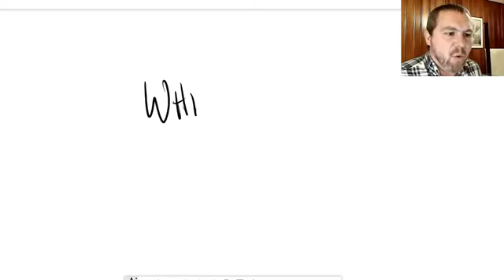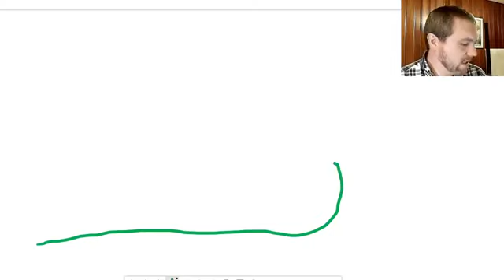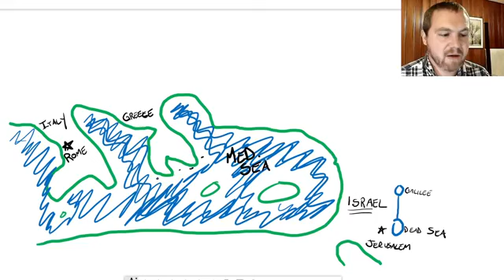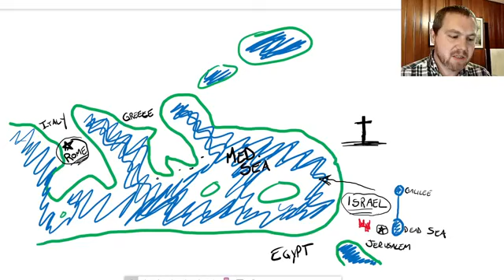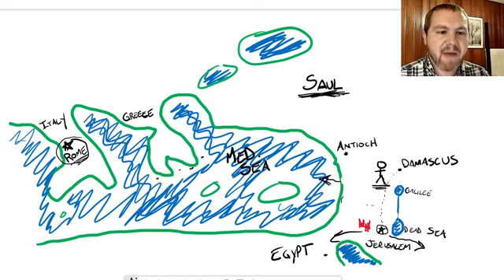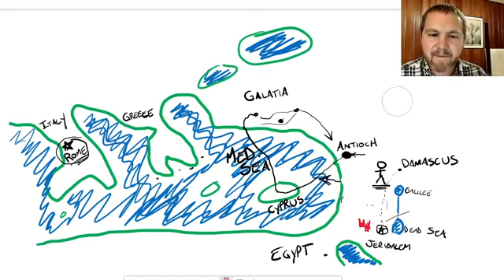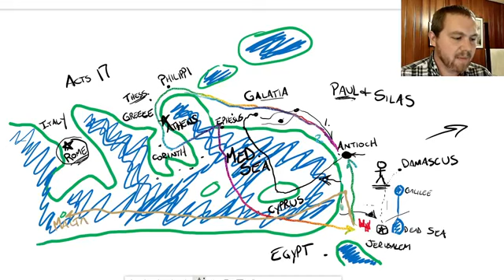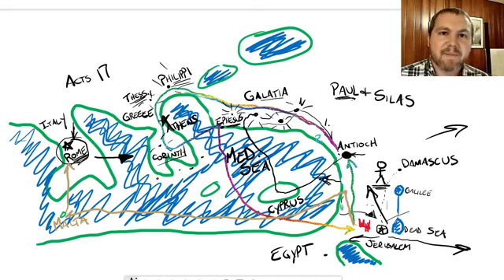Whiteboard Wednesday - Timeline of Acts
Join us as we take a look at the order of events found in the Book of Acts.